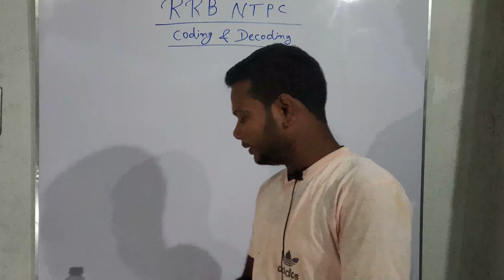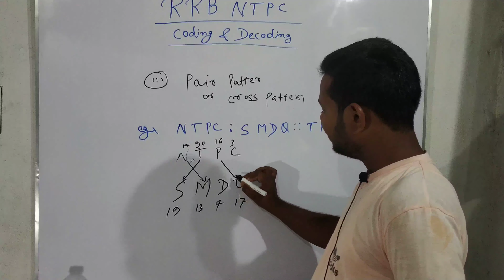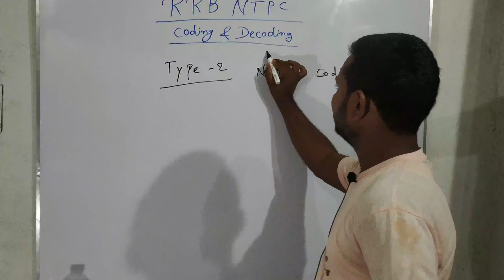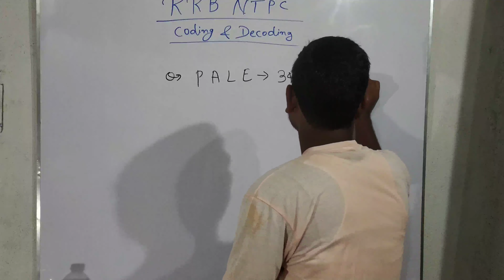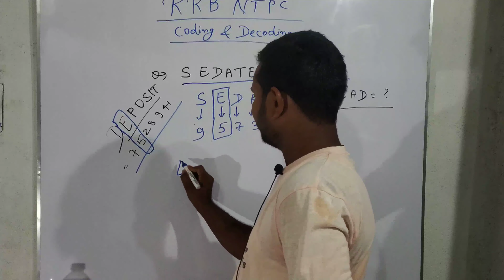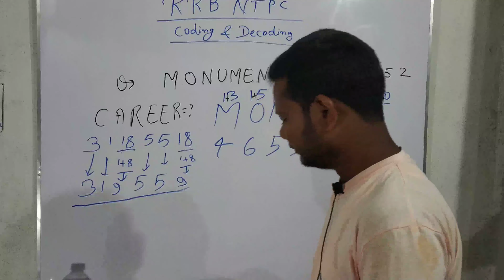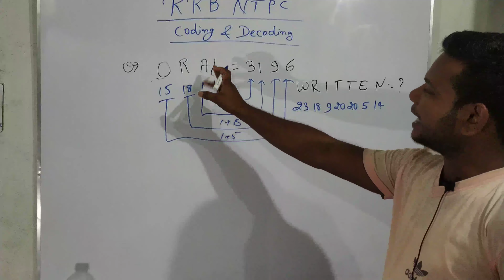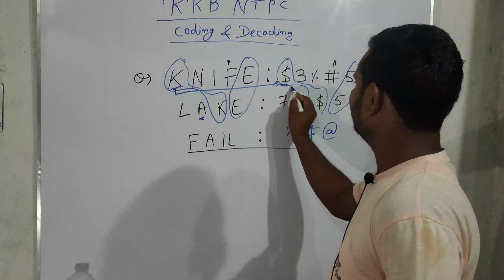BY KUNDAN SAHU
google vision

rrb ntpc

with easy concept

and tricky method